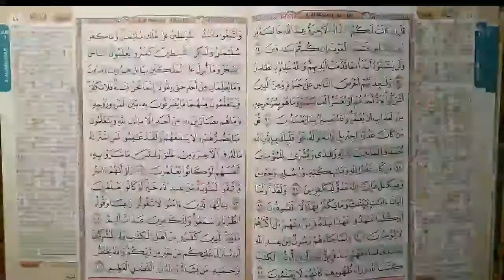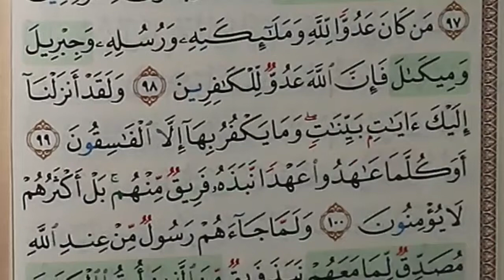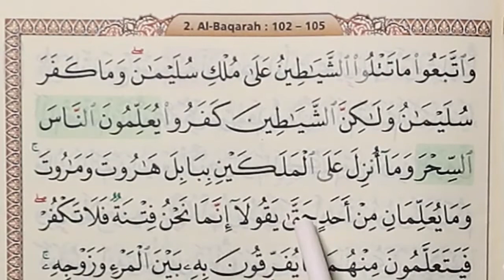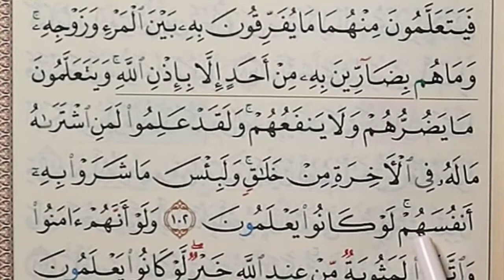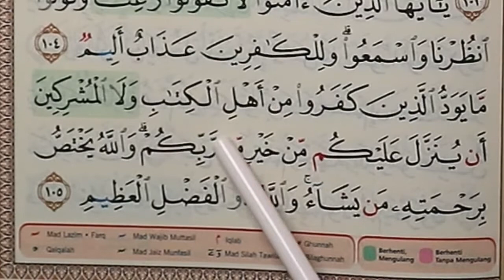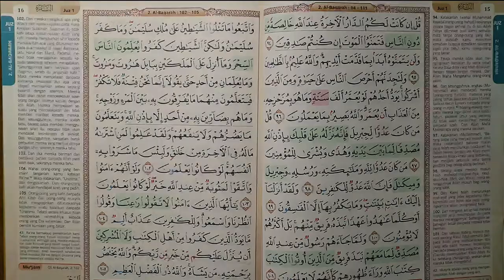Tadarus Al Qur'an Juz 1 (Al Baqoroh 94 - 105)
Tadarus Al Qur'an tidak harus Bulan Ramadhan saja,. Yuk Tadarus Al Qur'an Setiap Hari

Qori : Abdul Ghofar, S.H